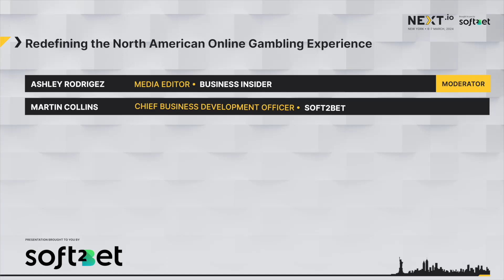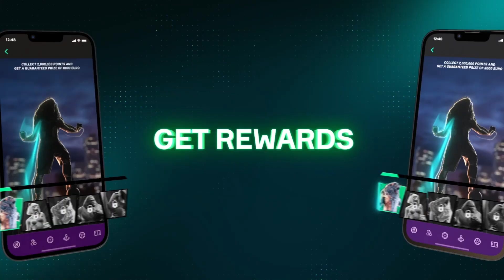Redefining the North American Online Gambling Experience | Soft2Bet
Return on Investment (ROI) is a constant challenge in the US SportsBetting and iCasino market. In a search for 'market share' all the operators in the US are investing heavily in acquisition and promotional activity.

As a consequence, each brand is in a 'race to the bottom' and the consumer is very much in control. But for how long is this sustainable and what tech solutions are available in order to drive consumer engagement and ultimate ROI.

🎤 Ashley Rodriguez, Media editor, Business Insider
👨 Martin Collins, Chief Business Development Officer, Soft2bet

This panel took place at NEXT Summit New York 2024, March 6, 2024